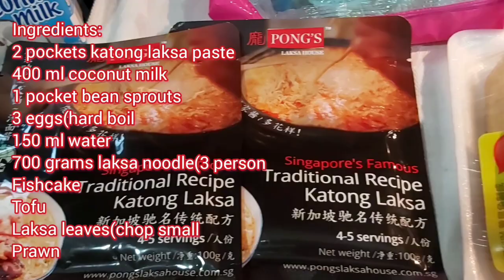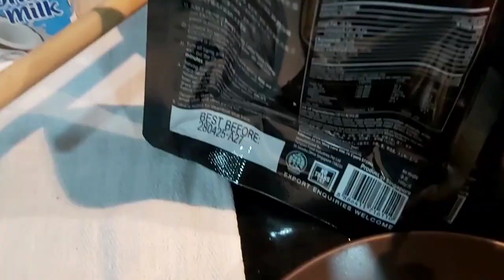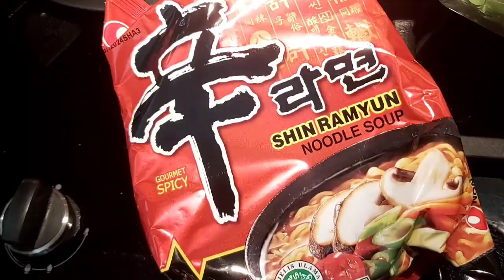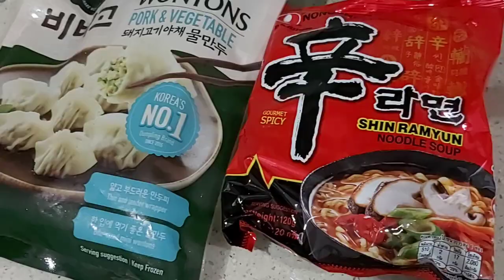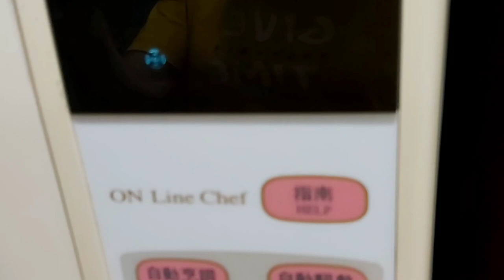All the Easy and Simple Recipe are here